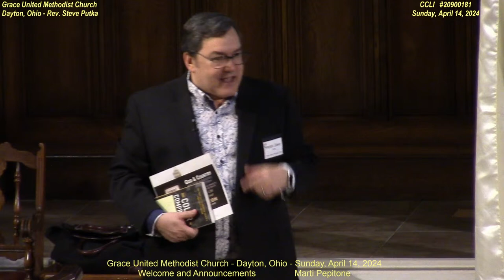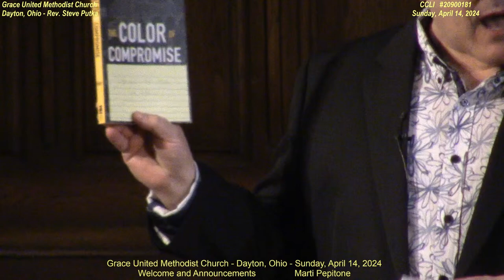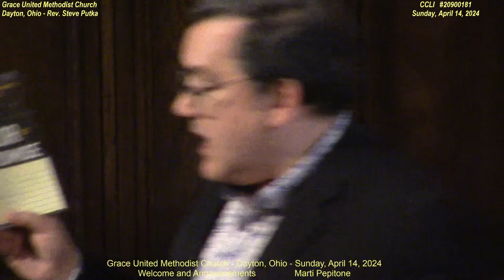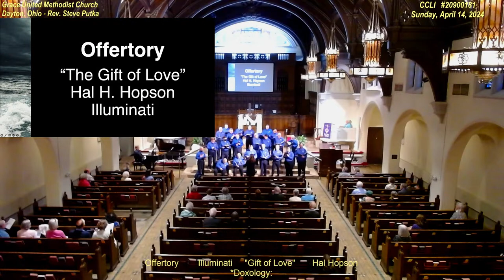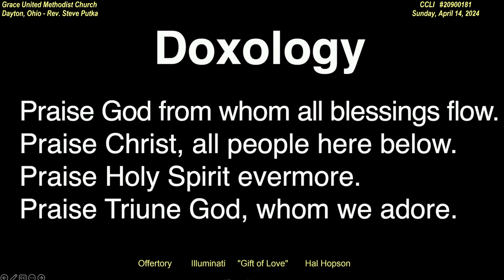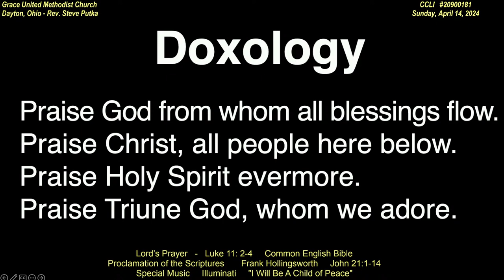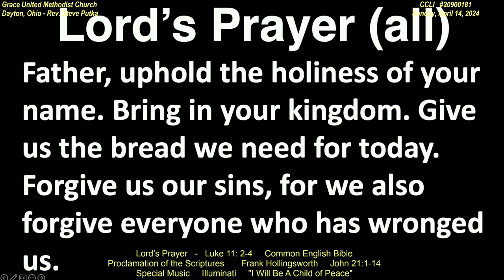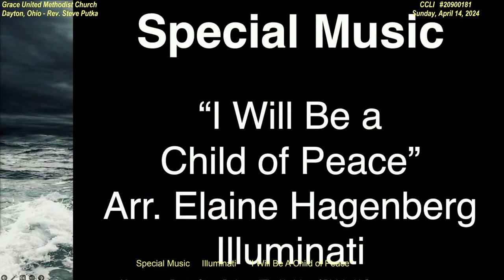Grace United Methodist - Dayton, Ohio - April 14, 2024 10:30 AM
1001 Harvard Boulevard, Dayton, Ohio 45406
April 14, 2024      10:30 a.m. worship service

The Uprising of Fellowship

Welcome and Announcements                Marti Pepitone

Prelude Matthew P. Downing, piano

Leader: We gather this morning remembering the resurrection.

People: Christ is Risen! Christ is Risen indeed!

Leader: The tomb was empty and Jesus Christ appeared!

Leader: Jesus Christ returned, forgiving all harm and welcoming all to a life of discipleship. The Risen Christ invites us to follow his path.

*Opening Hymn 30UMC #398
“Jesus Calls Us O’er the Tulmult”

Children’s Moment
Community Prayer
God of Hope, We see your love poured out for us in all the world. Make us more like you. Teach us to live together as one community, learning from Jesus so your love is known among all the people. Help us to truly hear your call. Help us also to accept your forgiveness. Amen.

Offering

Offertory Illuminati

*Doxology:
Praise God from whom all blessings flow.
Praise Christ, all people here below.
Praise Holy Spirit evermore.
Praise Triune God, whom we adore. Amen.

Pastoral Prayer

Lord’s Prayer
Father, uphold the holiness of your name. Bring in your kingdom. Give us the bread we need for today. Forgive us our sins, for we also forgive everyone who has wronged us. And don't lead us into temptation. AMEN
Common English Bible

Proclamation of the Scriptures  Frank Hollingsworth
John 21:1-15

Special Music Illuminati

Message Pastor Steve Putka

 “The Uprising of Dicipleship”

*Closing Hymn UMH #344

 “You Have Come to the Lakeshore”

Benediction Illuminati

Postlude Matthew P. Downing, piano
*An asterisk asks us to stand in spirit or in body.

Grace’s Confirmation Class in now meeting. Thank you to Marcia Byrd and Pastor Steve for their leadership as our youth learn about their faith and the United Methodist Church.
The Grace Church bus is operating again! Thank you to Frank Hollingsworth and Rex Huselton for making the bus available again!
Grace Church welcomes Illuminati!
Referring to a Latin expression meaning “the enlightened,” Illuminati was created to respond to the community’s expressed desire for musical performances of a d or spiritual nature. Its mission is to extend our outreach, particularly to religious organizations, while respecting our members’ individual spiritual beliefs.
Illuminati performs monthly at various religious institutions and events throughout central Ohio, and sometimes beyond, and is proud to be a bridge between the LGBTQIA+ and religious communities. Illuminati works to demonstrate that we all have a place in sacred spaces, and are whole, holy, and loved. Illuminati’s mission is to demonstrate, through song, that ALL people have a place in the religious community.